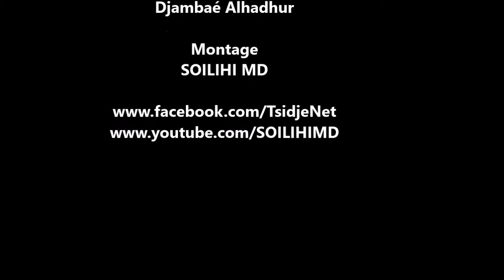[REPORTAGE] - L'APRES 2EME BETONNAGE DE LA ROUTE CENTRALE DE TSIDJE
Tsidjé, le 29/01/2018